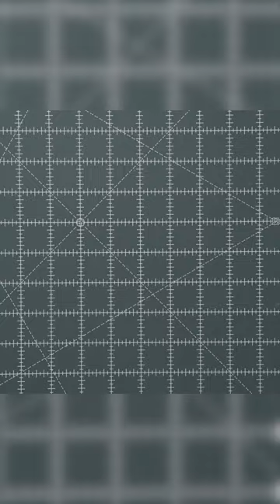How to Make a 3-Color Hourglass Block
Gigi Levsen, Editor of McCall's Quilting Magazine, is here with an oh-sew helpful tutorial on 3-color hourglass blocks 🪡🧵 We hope this YouTube will help you on your quilting journey!